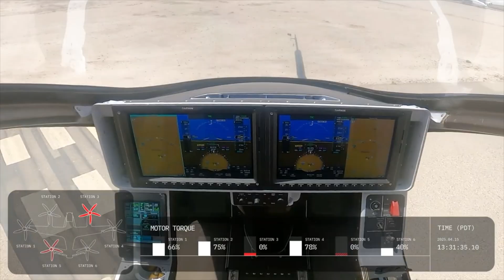Electric Aviation News June 2025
Heart Aerospace relocates to USA, Beta has taken passengers to JFK and are also on their way to Norway -and more!

Photos and videos:
Heart Aerospace
Beta Technologies
Whisper Aero
Supernal
Aura Aero
Diamond Aircraft
Elysian
Turbulence Solutions
FlyNow
Otto Aviation